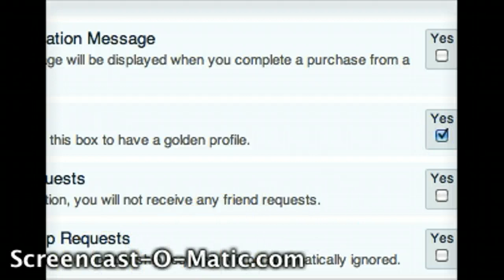-Woozworld- Cheats And Codes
Poof!